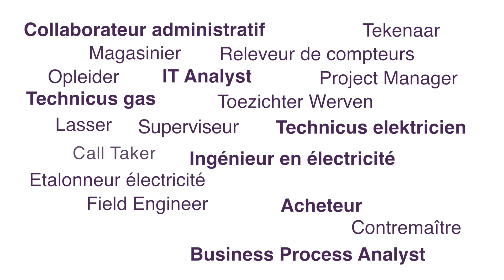Waarom ik graag bij Sibelga werk? Ce que j’aime chez SIBELGA ?